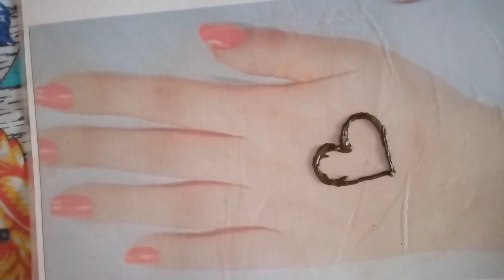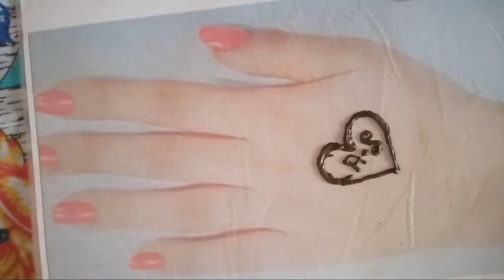heart shape me banayeA.S letter se tattoo mehandi design.karwa chauth pr